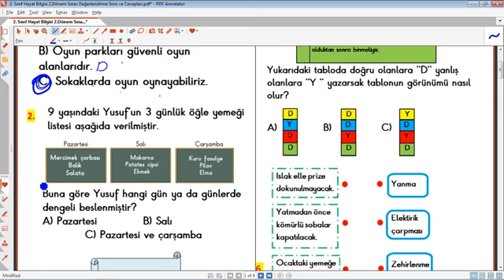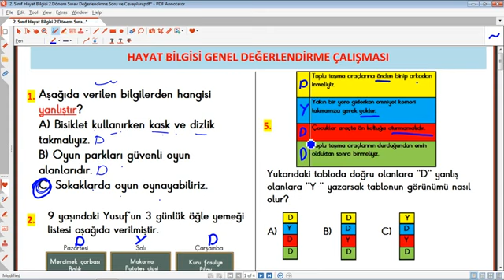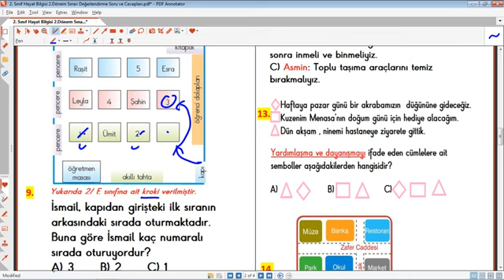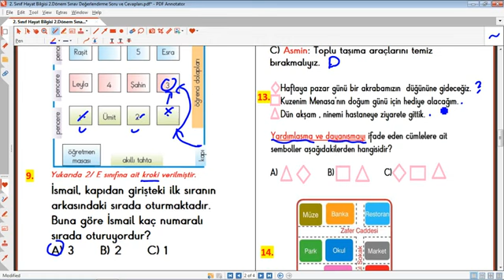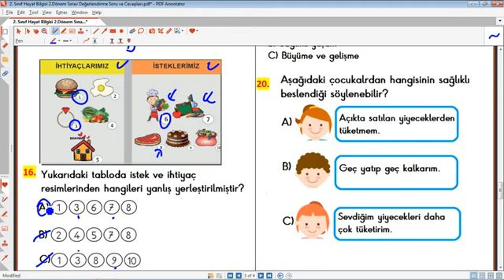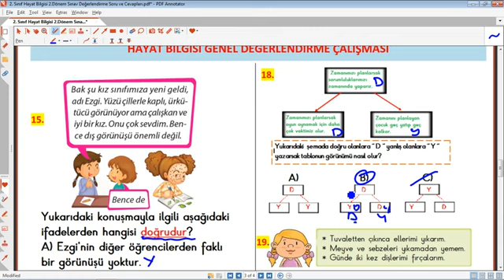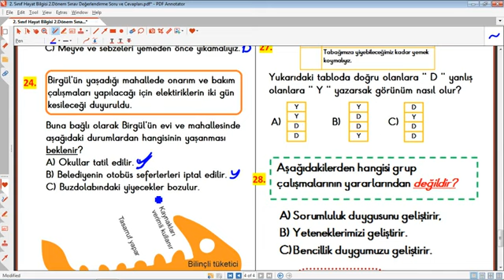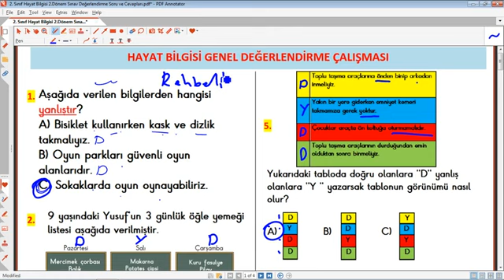2. Sınıf Hayat Bilgisi 2 Dönem Sınav Değerlendirme Soru ve Cevapları